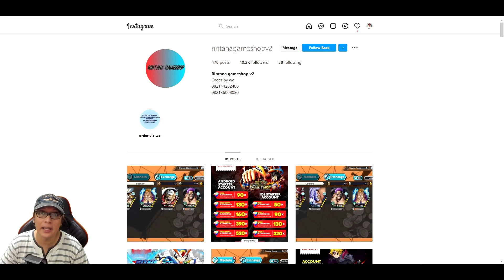🔥 Review SSR+ hanya $1 GALE WIND , Support OP Murah Meriah!! 🔥 OPM ONE HIT ONE KILL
Giftcode = OPM8888
Size = 990mb
Bahasa = Indonesia